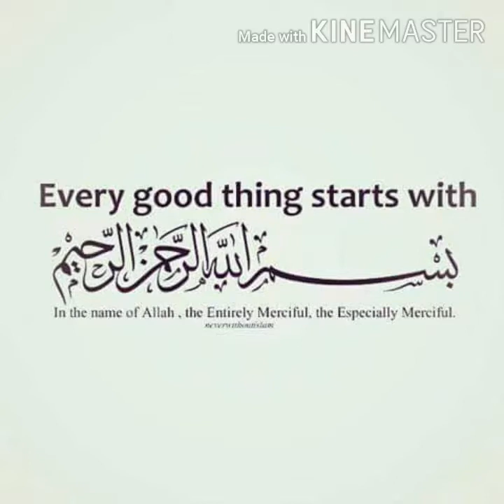Mango Creamy Custerd.|by Sun Rise Tasty Kitchen .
Full of colour and taste.